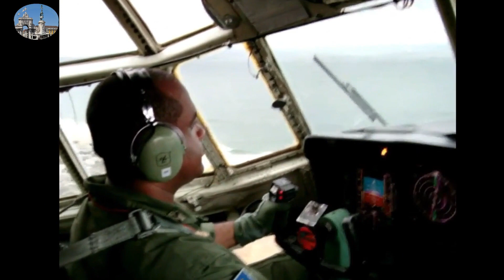CHEGUEI EM PORTUGAL E ESTOU DE QUARENTENA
Neste vídeo, falo um pouco da minha volta Portugal, depois de 4 meses no Brasil.